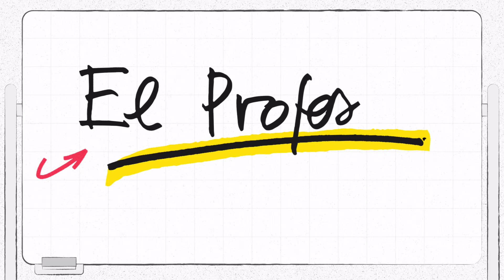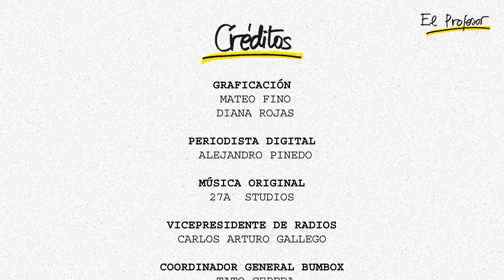Sergio Fajardo conversa con Josefina Klinger: La comunidad y el territorio son los mejores maestros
La historia de Josefina Klinger, mujer afro de Nuquí en el Chocó, es única y conmovedora. Ella es una fuerza de la naturaleza con la capacidad de enfrentar y superar las condiciones más adversas, quien con su liderazgo ha logrado transformar los lazos de su comunidad en Nuquí. Ella ha promovido el turismo comunitario como una forma de entender el valor de su territorio, la importancia de conservarlo y darle otro significado a la idea de riqueza y a la dignidad de las comunidades. Aprendí mucho con ella. Espero que ustedes también. Bienvenidos, bienvenidas.